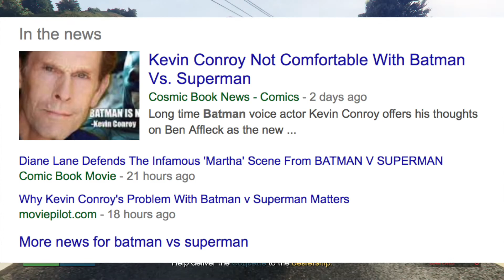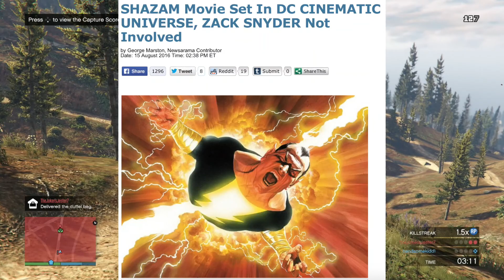Justice League Why It Looks Terrible Trailer Reaction Review - RobaFett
The New Justice League Trailer Looks Awful! This is my first initial reaction to this Trailer. Let's discuss!

I use Eric Skiff’s Tracks for many of my videos! You can check him and his music out here!